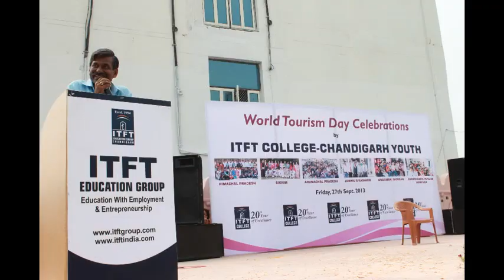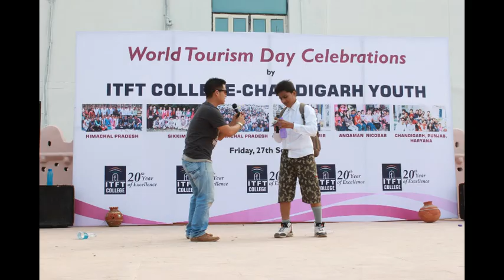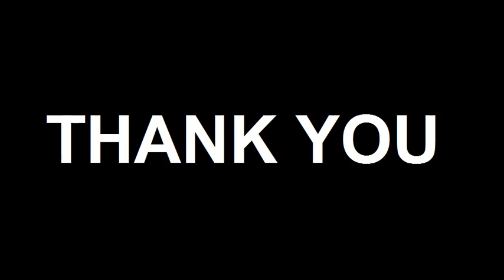ITFT College Celebrat World Tourism Day 27th sep 2013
World Tourism Day Celebration by ITFT COLLEGE - CHANDIGARH YOUTH FRIDAY,27 SEP 2013